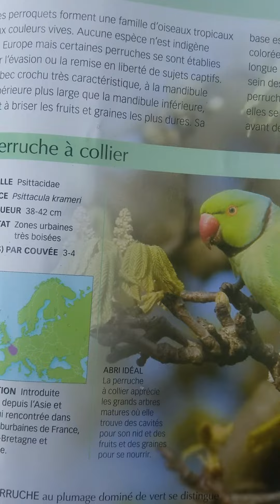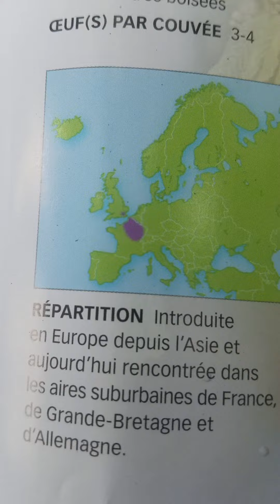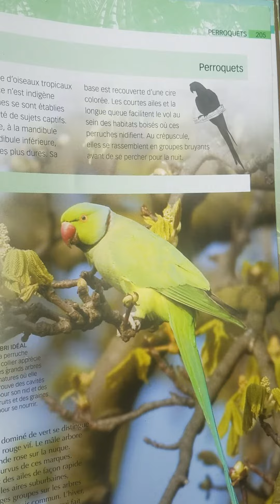La perruche à collier( découverte )